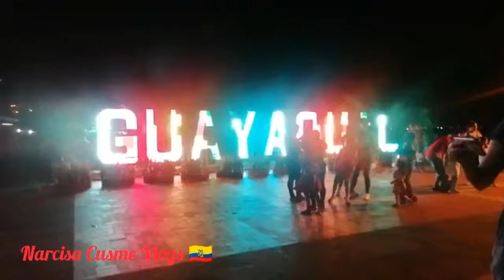✔️De regreso al Manso Guayas // Mi ciudad natal Guayaquil.// # 184